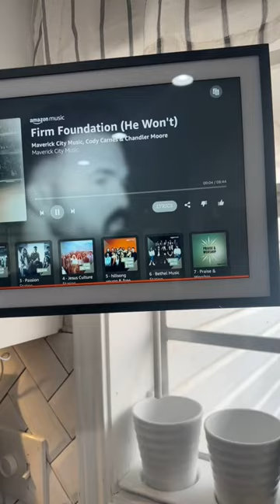Kitchen upgrade | Echo Show 15 Install